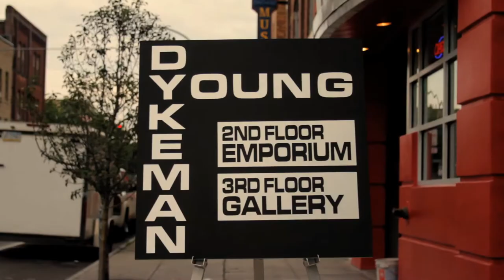Gary Peters Jr. - Funny Paintings